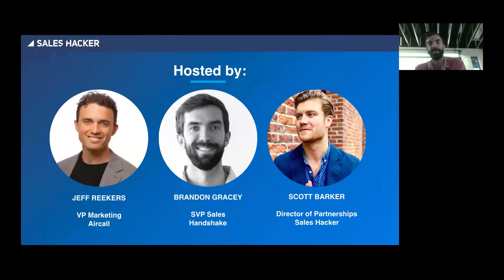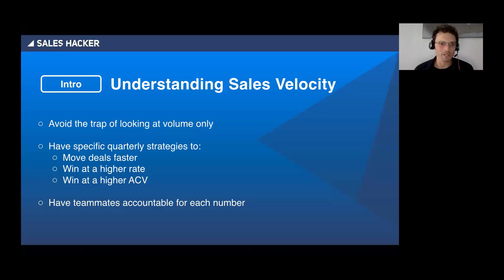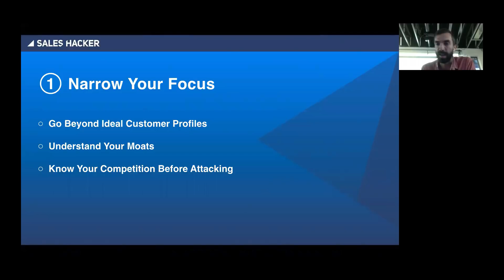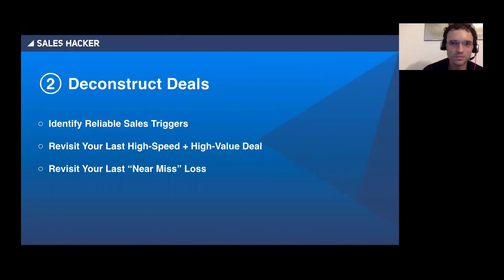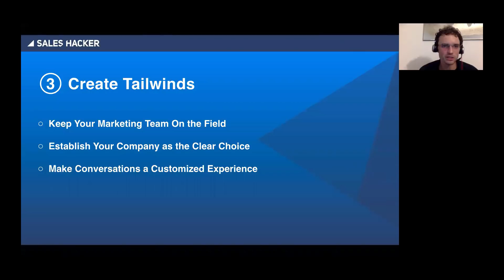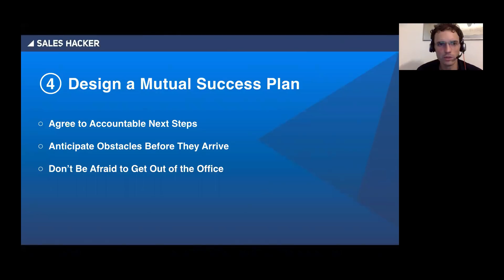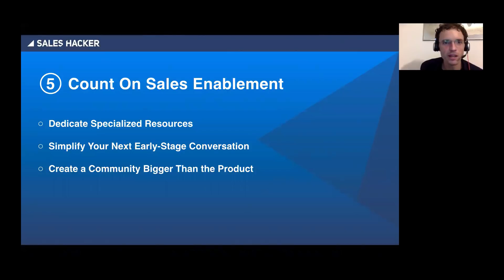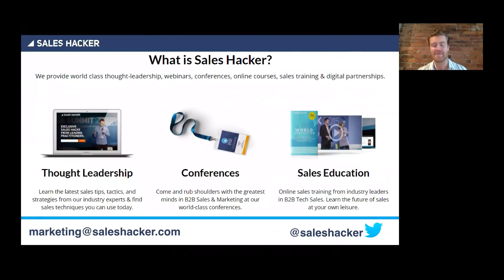Banish Busywork: 6 Moves That Clear the Path to Closing Deals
Description:

B2B sales conversations are already complex enough.

Don’t make things harder than they have to be by putting more obstacles in your path.

In this webinar, we’ll reveal why most sales teams are unnecessarily delaying deals — and how they can accelerate the opportunities in their pipelines.

Timestamps:
01:14 Introductions
04:57 The Sales Velocity Formula
11:18 Early Stage Success
11:36 Narrow Your Focus
25:10 Deconstruct the Deal
31:55 Mid-Stage Momentum
32:11 Create Tailwinds
43:23 Design a Mutual Success Plan
52:06 Late-Stage Solutions
52:27 Count on Sales Enablement
57:53 Map Out Every Scenario
1:03:44 Key Takeaways